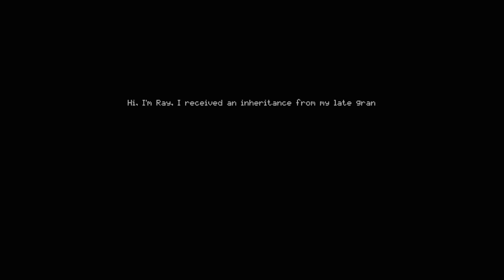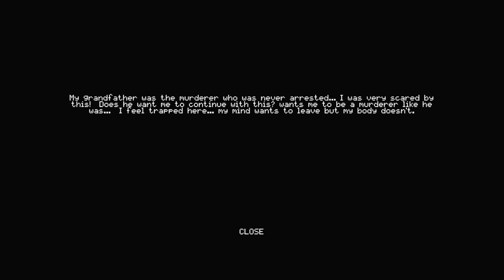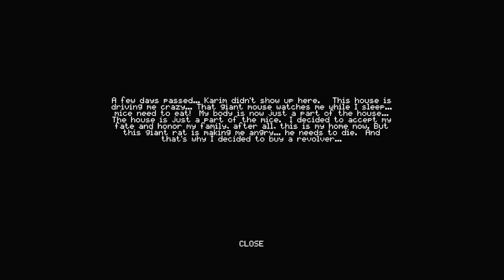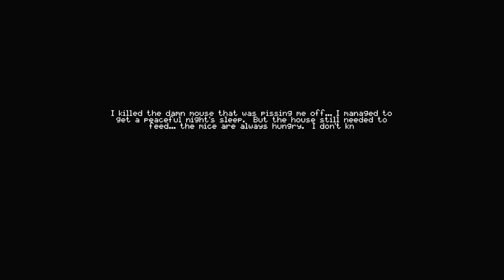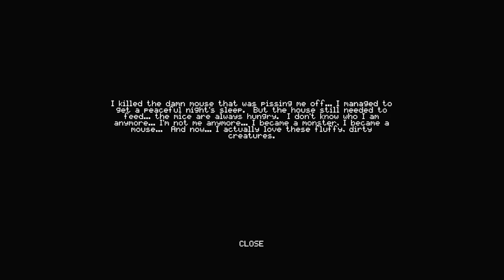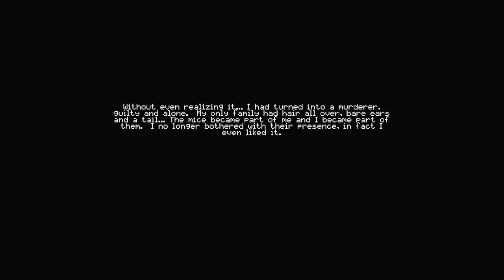Horror Game Where People Are Fed To Rats FEED THE WALLS - The House of Rats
The House of Rats is a horror game where people may or may not be fed to rats based loosely off a short story by Lovecraft.

"We're the "